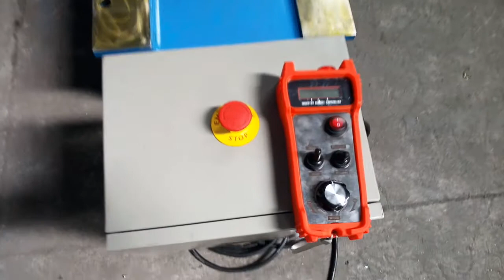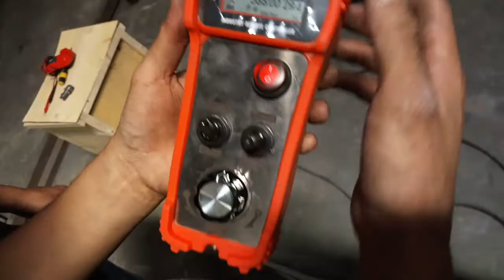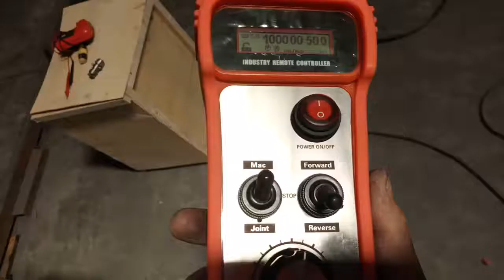Welding Rotator Capacity 60 tons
BKT-60 Adjustable Welding Rotaor
Applicalbe Workpiece Dia  : 600-5000
Loading 60 Ton
One set includs 1 driven roller & 1 idler roller ,

Driven Roller Loading Capacity: 30tons.  Drive Capacity: 60tons

Idler Roller Loading Capacity: 30tons

Total 4 wheels(PU), Control Box, VFD rotation,
Input power  3 phases-380V ±10% /50Hz